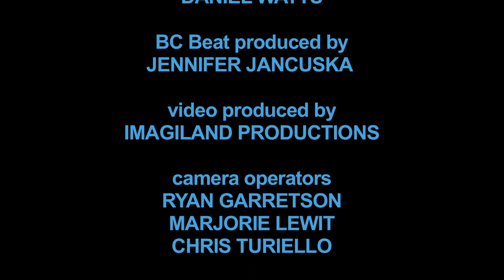BC Beat: Daniel Watts - No More Silences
BC Beat - Fall 2011
"No More Silences"
Spoken word written and performed by Daniel Watts

Video Filmed & Edited by IMAGILAND PRODUCTIONS

BC Beat Produced by Jennifer Jancuska
LaDuca Shoes
The Davenport Studios
Broadway Connection
Kendallen Designs